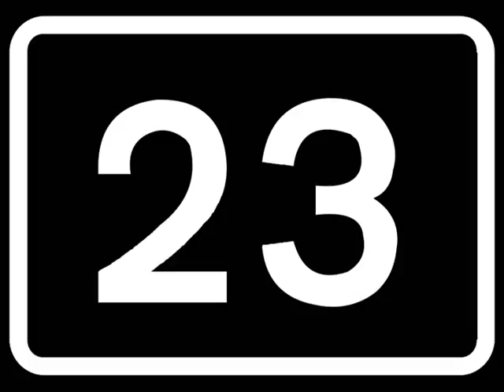ஜ3 Фf i† ∆ŁŁ